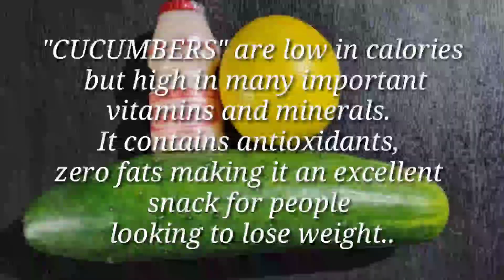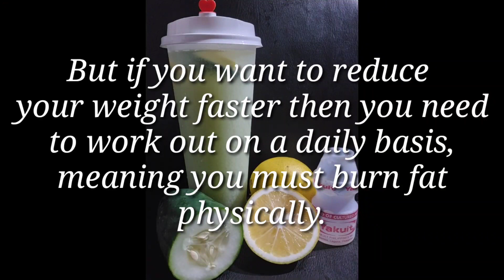Burn that Belly Fats || Lemon + Cucumber + Yakult // Amazing juice